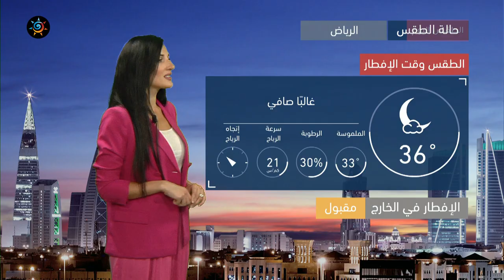طقس العرب | طقس اليوم في السعودية | الثلاثاء 4-5-2021